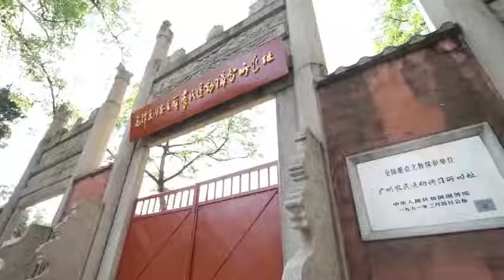美丽花城丨农讲所：广州的红色印记